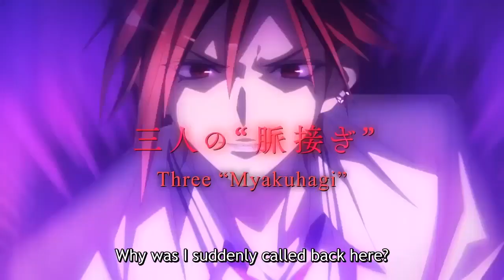AYAKA_OFFICIAL TRAILER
A new original supernatural anime titled Ayaka will begin airing in 2023. A teaser trailer and visual from the show’s original character designer, illustrator redjuice, have been released along with main cast and staff information.

Yuuto Uemura is voicing protagonist Yukito Yanagi, an orphan on the mainland with water-manipulating powers. He is taken back to his hometown by Takuma Terashima‘s arrogant Jingi Sagawa, who claims to be a pupil of Yukito’s late father. Like Yukito, Jingi can control water.

The other revealed cast members are Takahiro Sakurai as the Shinto priest Haruaki Kurama and Yuuichirou Umehara as Aka Ibuki, the chief of an organization that exterminates entities called Aramitama. Their characters are also pupils of Yukito’s father.
Трансляція нового оригінального аніме про надприродне під назвою «Аяка» розпочнеться у 2023 році. Було опубліковано тизер-трейлер і відео від оригінального дизайнера персонажів серіалу, ілюстратора Реджуса, а також інформацію про акторів і персонал.

Юуто Уемура озвучує головного героя Юкіто Янагі, сироту на материку зі здатністю маніпулювати водою. Його повертає до рідного міста зарозумілий Джінгі Сагава Такуми Терасіми, який стверджує, що є учнем покійного батька Юкіто. Як Юкіто, Джінгі може контролювати воду.

Іншими розкритими акторами є Такахіро Сакурай у ролі синтоїстського священика Харуакі Курами та Юічіроу Умехара в ролі Ака Ібукі, керівника організації, яка винищує сутності під назвою Арамітама. Їх герої також є учнями батька Юкіто.